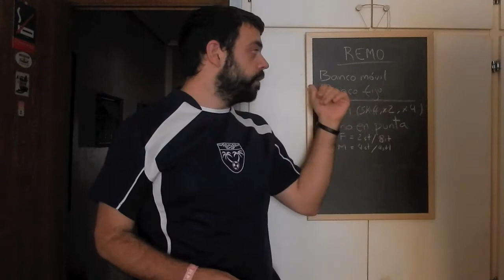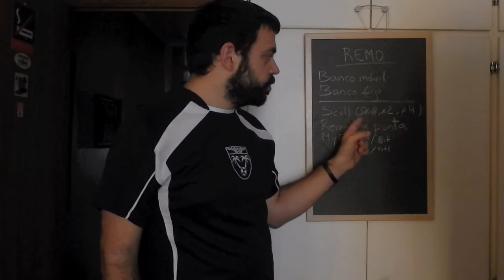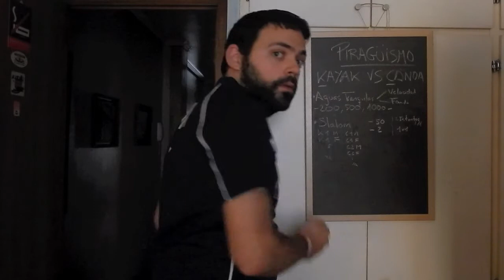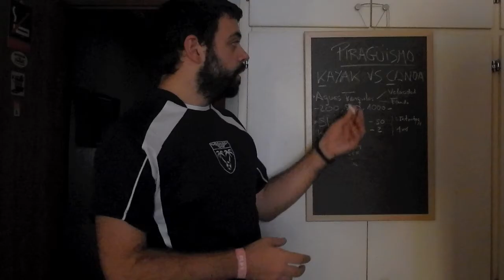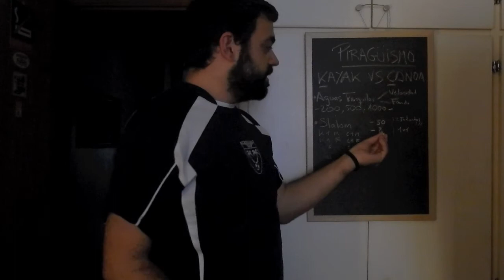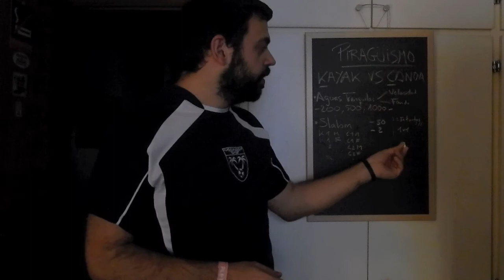DEPORTES ACUÁTICOS I. REMO VS PIRAGÜISMO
Hoy vengo a hablaros de unos deportes que, personalmente, me apasionan mucho. Son bastante desconocidos en general a pesar de la gran cantidad de medallas que nos dan siempre, nunca fallan y quiero arrojar un poquito de luz sobre ellos. David Cal, Saúl Craviotto, Teresa Portela, Paco Cubelos, Samuel Hernanz, Ander Elósegi, Maialen Chourraut, Alfonso Benavides... ¡grandes todos!